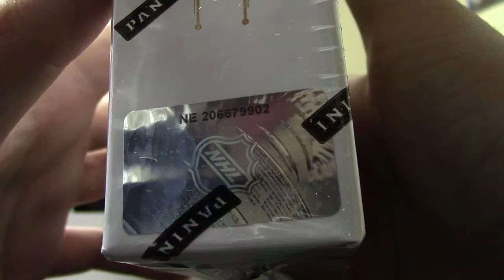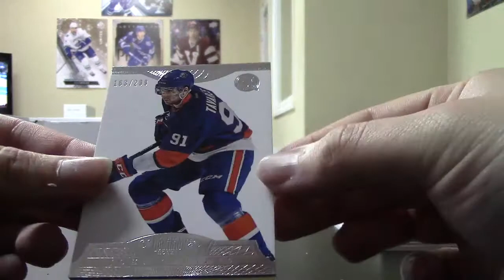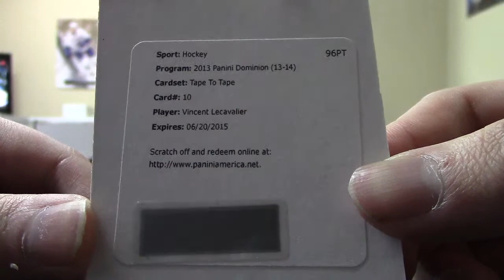13/14 Dominion Hockey Box Break #199